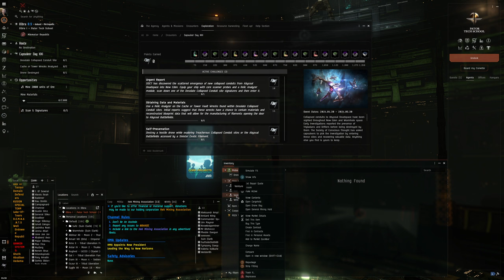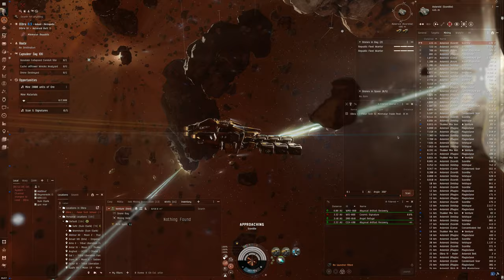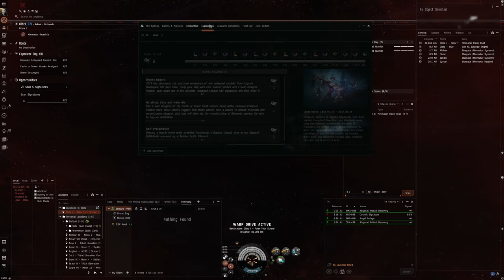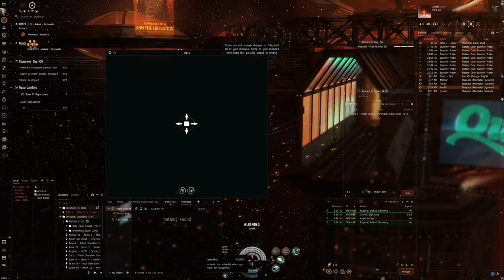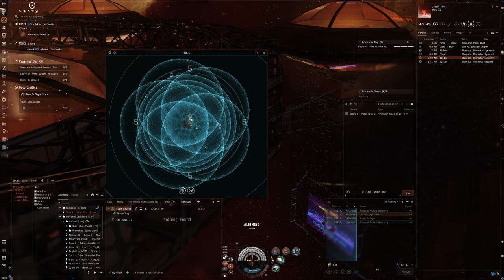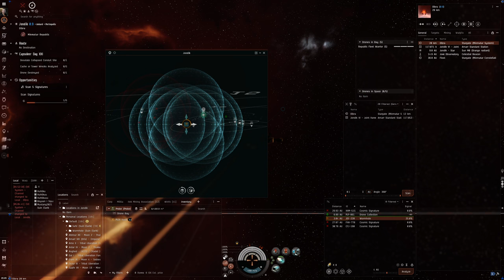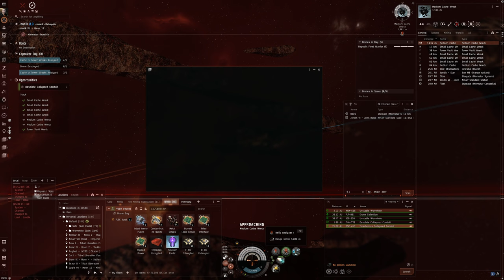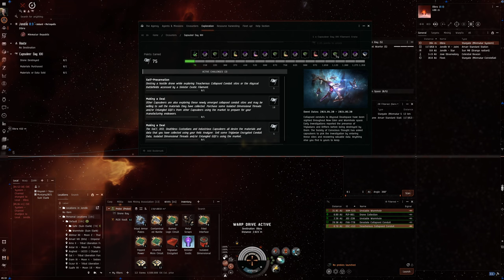Hello World: EVE Online Alpha Experience, Day 642